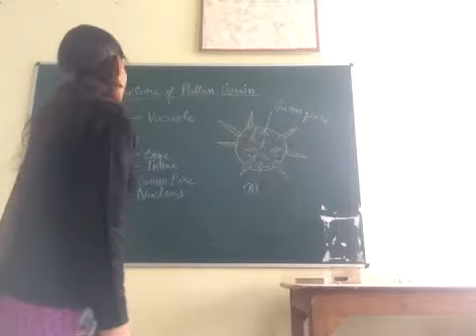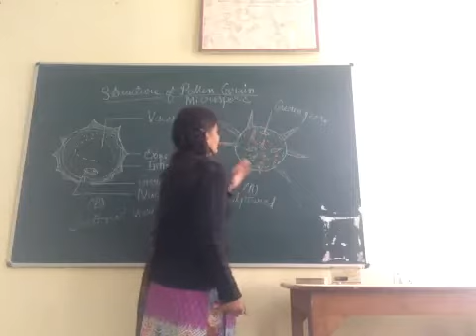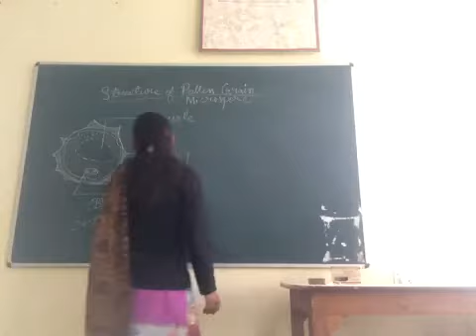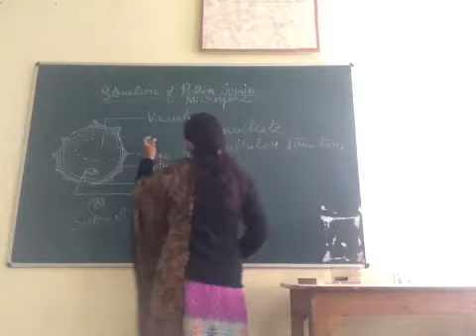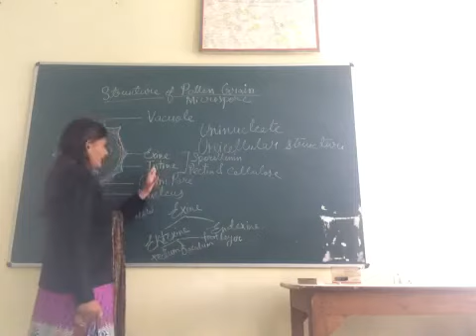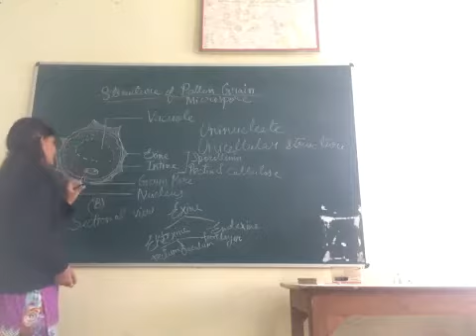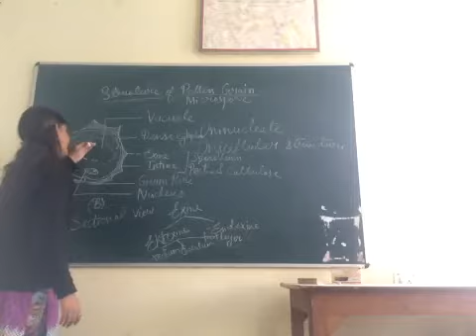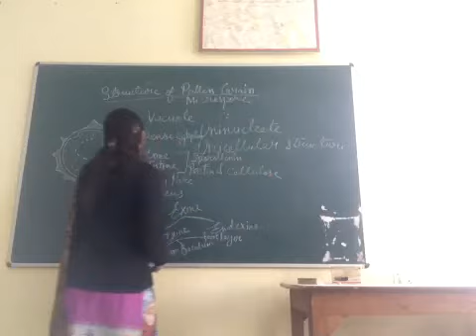Structure of microspore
Embryology
B.Sc.2nd year Botany